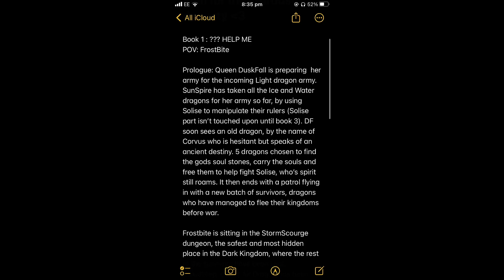Round up of my series: The Stardust Dynasty //book 1\\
PLEASE DO NOT STEAL, TRACE, COPY OR REPOST ANY OF MY ART ESPECUALLY WITHOUT PROPER CREDITS AND PERMSSION!
You may use my art for reference if drawing one of my OC’s for me or for some inspiration for yourself, however no tracing or direct copying ! You must ask permission beforehand ! Also this piece is NOT ship art between NightShade and Qibli, there will be a part 2 to this drawing and then it will make more sense!